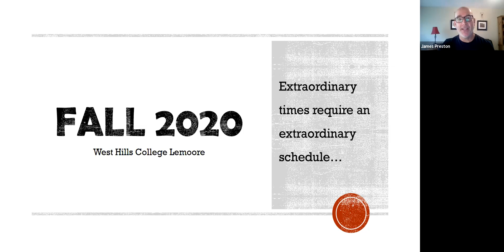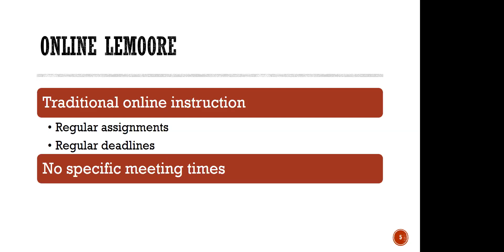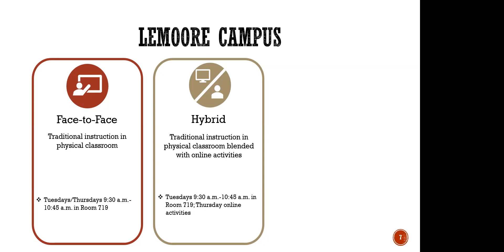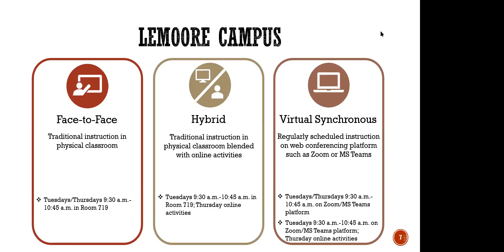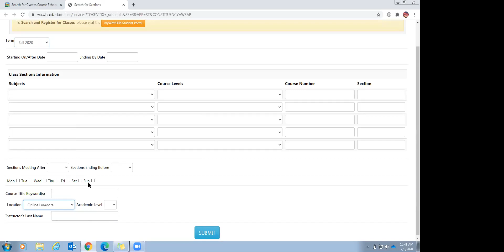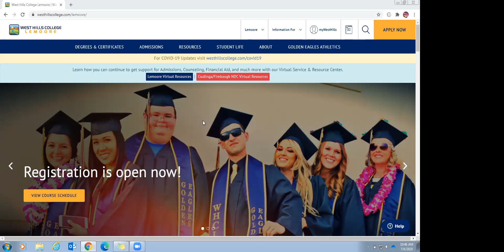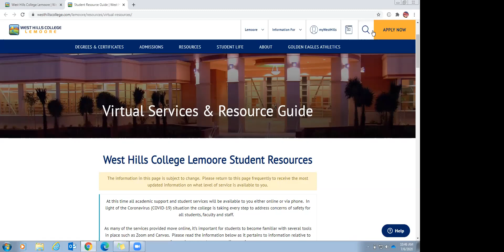Different formats of course delivery (Hybrid and Online) - West Hills College Lemoore